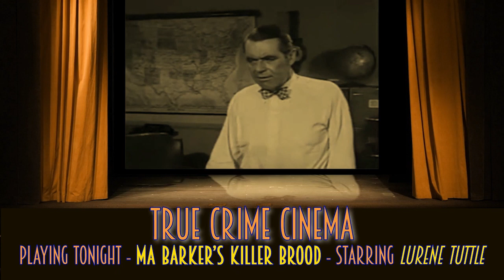True Crime Cinema - 'Ma Barker's killer Brood' Classic Cult Gangster Movie Starring Lurene Tuttle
This movie uploaded to Youtube on True Crime Channel   is a restored version the famous 1960  Public Domain US Move ‘Ma Barker’s Killer Brood’ .
‘Ma Barker's Killer Brood’ is a neo noir crime film, released in 1960.
The film is a highly fictionalized account of the life of Ma Barker and her four sons, whose Barker-Karpis gang terrorized the South and Midwest in the 1930s with a string of kidnappings, robberies, and murders. The gang members are also depicted working with other well-known criminals of the era, including John Dillinger (Eric Sinclair), and Baby Face Nelson (Robert Kendall).
 ‘Ma Barker's Killer Brood’ is the famous low-budget  movie which was  was directed by Bill Karn and starred Lurene Tuttle as the title character, Ma Barker.
The movie featured  on the True Crime channel is a restored version of ‘Ma Barker's Killer Brood’ It is  the complete version of legendary 1960 classic movie starring Lurene Tuttle.